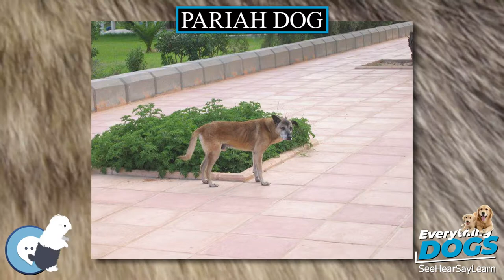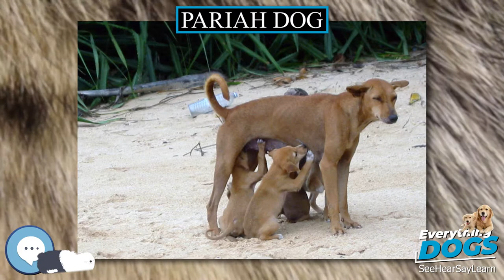Pariah dog 🐶🐾 Everything Dogs 🐾🐶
In ecology, the term pariah dog refers to free-ranging dogs that occupy an ecological niche based on waste from human settlements. When used in this manner, the term describes a large percentage of dogs worldwide, especially in developing countries, Eastern Europe and the Balkans.

38 Extraordinary Tales of Love, Loyalty, and Life With Dogs
Every Dog: A Book of Over 450 Breeds
Outward Hound Interactive Puzzle Toy
Extreme Dog Toy - Toughest Natural Rubber, Black
Doggie Tail Interactive Dog Toys - wiggles